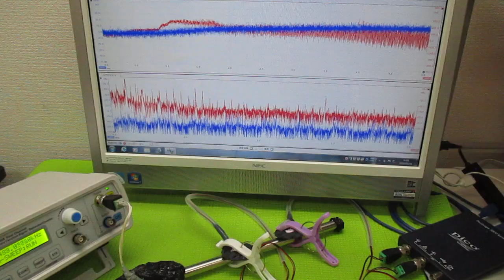オリジナル超音波実験：表面弾性波の観察 ultrasonic-labo